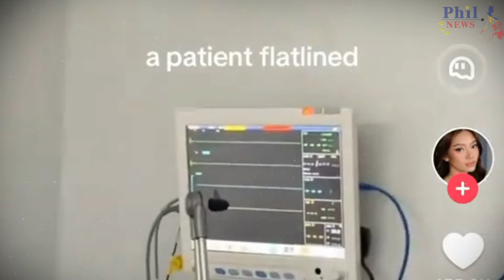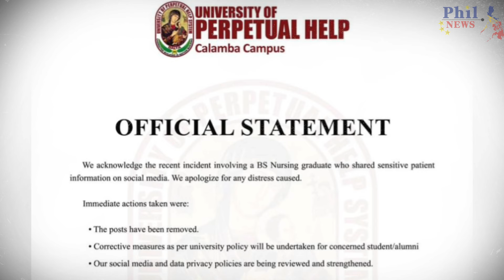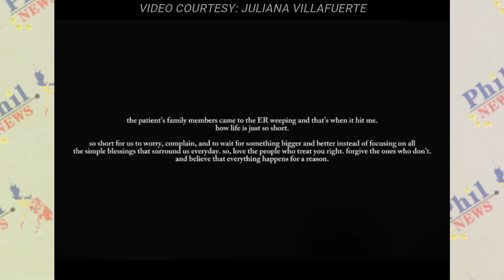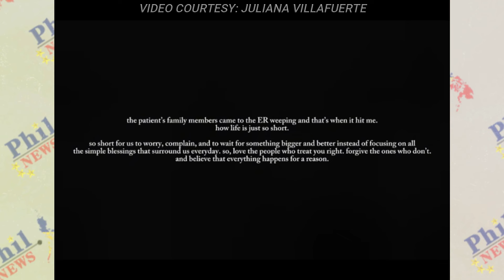Student Nurse Tiktoker Inulan ng BATIKOS Matapos Gawing CONTENT ang FLATLINE ng Isang Pasyente!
Nag-viral Si Juilliana Villafuerte, isang Filipino content creator at student nurse, at humarap sa mga pambabatikos online dahil sa pagkuha ng sensitibong video sa isang ospital.